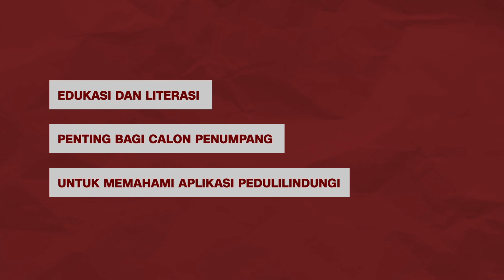PENINGKATAN LITERASI UNTUK BERBAGAI KOMPONEN DI SEKTOR TRANSPORTASI UDARA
Hidup berdampingan dengan kofit ini kita harus siap ke depan dan protokol kesehatan kemudian penggunaan aplikasi digital baik bagi regulator operator pengelola publik dan petugasnya juga harus menerima bahwa aplikasi digital ini adalah salah satu alat untuk mendeteksi atau melindungi kita semuanya karena manfaatnya bagi kita semua contohnya penggunaan masker ini manfaatnya kita merasakan sekarang mungkin sudah 1 tahun lebih jumlah orang yang kena flu batuk tata penyakit rakyat sudah berkurang jauh sekali hampir satu setengah tahun hampir tidak pernah flu batuk lagi ini contoh mari kita bersama dan kembali tadi masalah literasi dan edukasi